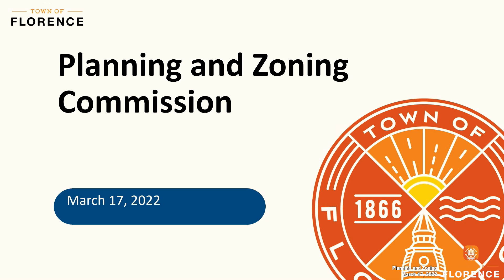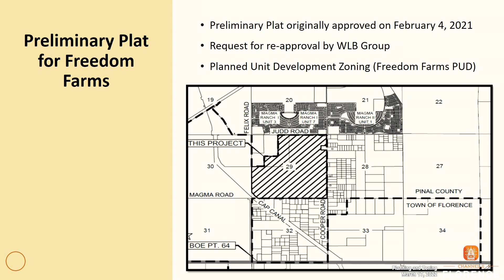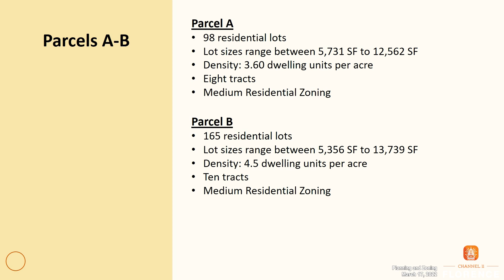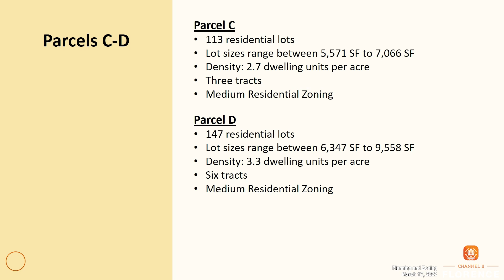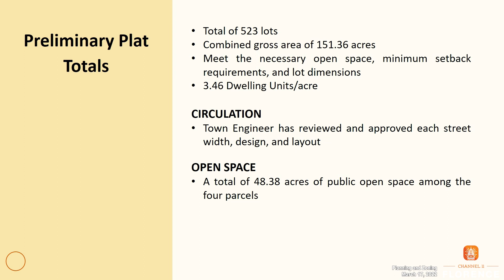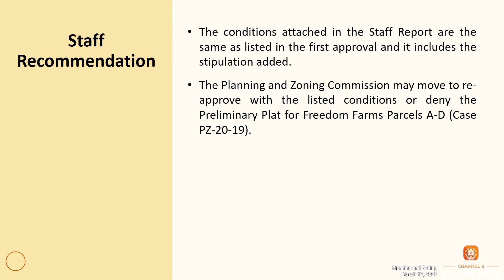Planning and Zoning Commission March 17, 2022